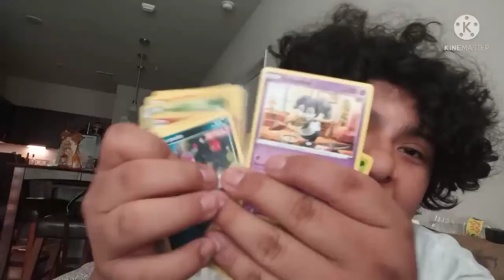Review Time: Farly Odder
Sorry no review time signs